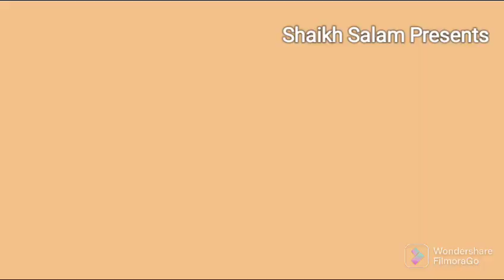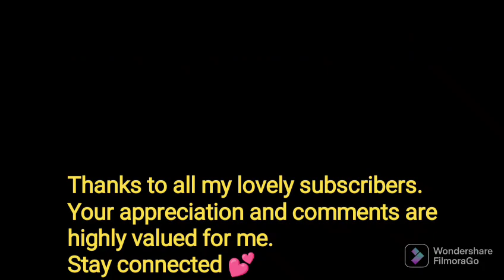Qeema Samosa Recipe with Green chatni ❗ |Tea time Snack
SAMOSA Recipe ❣️

SAMOSA is a salty snack all time favourite in Asian.

Specially in Pakistan, India, Bangladesh , middle East etc

Recipe

For Dough

salt
Cumin seeds
ghee
water
we need hard dough for samosa

For Filling

filling is up to you.
can be veggies or meat

Here we use minced meat
Salt
Red chillies flakes
Pomegranate seeds
Cumin seeds powder roasted
water

Green chillies
Green Coriander leaves
Vinegar

Fry meat with above ingredients.

SAMOSA Making 💕

Make balls
flatten with roller pin

cut into the centre

fold it to make cone shape

filled with qeema filling

fry on low flame in preheated oil

serve with Green chatni